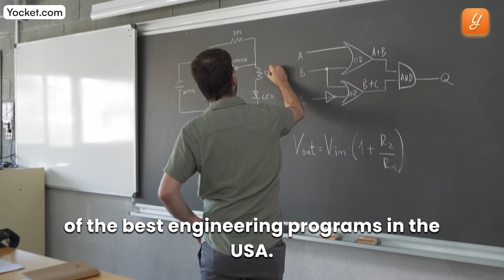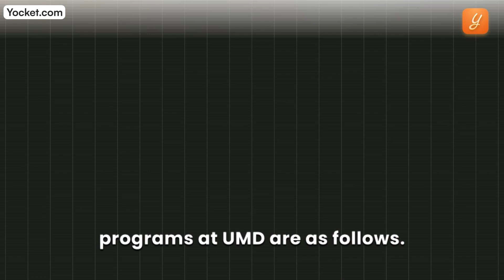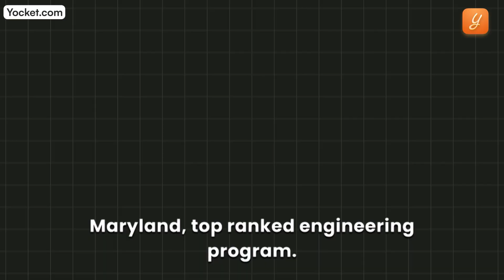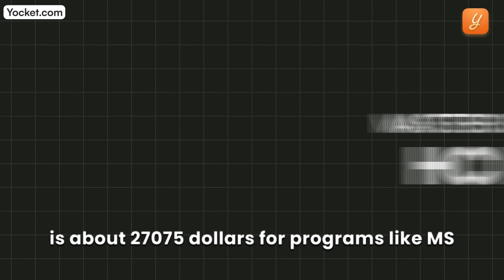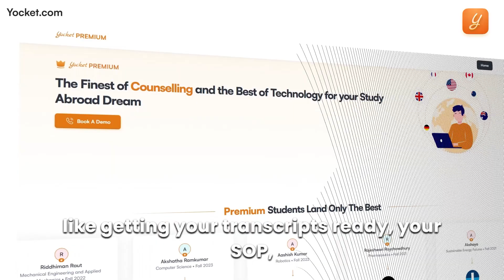University of Maryland: Campus, Top Programs, Fees and Rankings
The University of Maryland (UMD) is a public university located in Maryland, USA. Built in 1856, the university has a long-standing legacy of excellent research and STEM-related courses. With one of the best engineering departments in the country, the University of Maryland has consistently ranked under 200 in the QS World Rankings.

Learn more in our video and discover why the University of Maryland is the perfect choice for your future.

Yocket is the one-stop platform for all your study abroad needs. From GRE prep and shortlisting universities to interactive webinars and finding study abroad friends and roommates, have it all on the Yocket platform.

For all the stages of your study abroad journey, you get:

👨🏻‍💼 Dedicated counselor
👨🏻‍🎓 Profile-building assistance
🌎 University shortlisting
🎓 Application support

For end-to-end counseling assistance at all stages of the study abroad process, say “hi” to YOCKET PREMIUM counseling. 10000+ admits. $14 million in scholarships were received. Rated 4.7/5 on Google and 4.6/5 on Trustpilot.

Download the Yocket app (Available on both Apple and Android)

Reference Link: University of Maryland